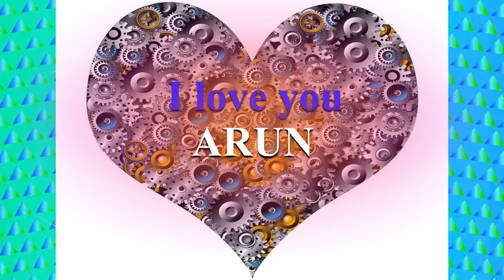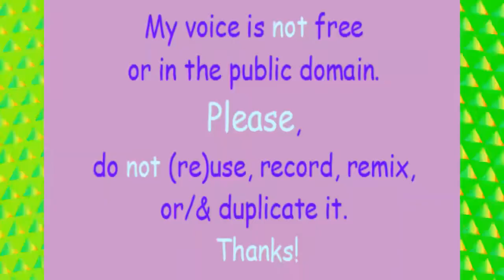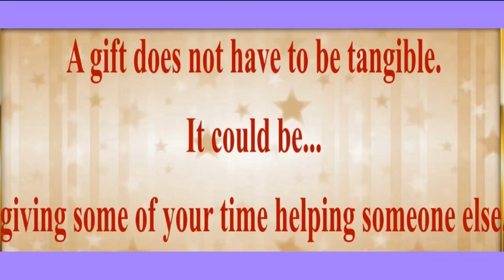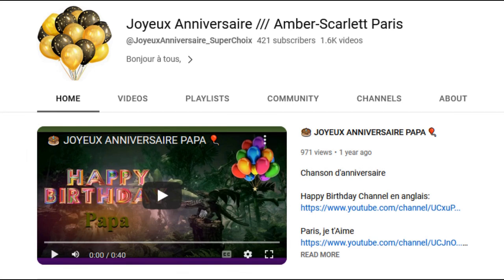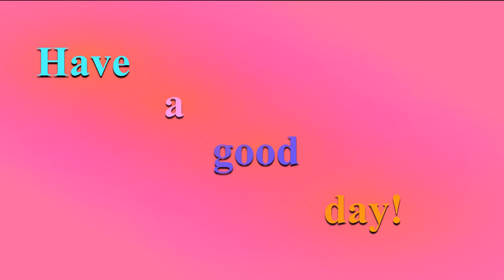TWO 80's style songs 🎂 HAPPY BIRTHDAY I love you ARUN 🎈 (French Parisian Accent)